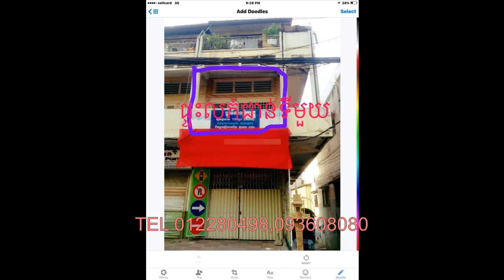ផ្ទះលក់ $35,000 Phnom Penh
ផ្ទេះស្អាត​នៅកណ្តាលក្រុង​ ភ្នុំពេញ ជាន់ទីមួយ​ នៅជាប់និងស្ពានអាសស្ទឹងមានជ័យ​ ទលមុខនិងពេទ្យ​ហុងអិន​ផ្លូវ​មុន្នីរ៉េត​ ភូមិ១៧​ សង្កាត់បឹងសាឡាង​ភ្នុំពេញ